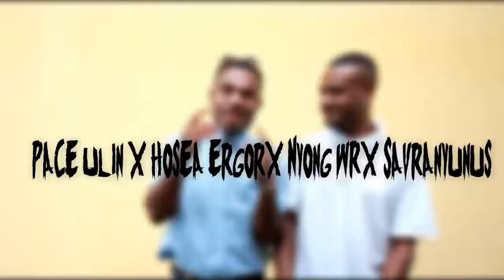Clara. Wanma. Mia